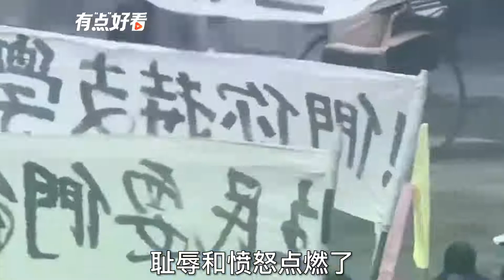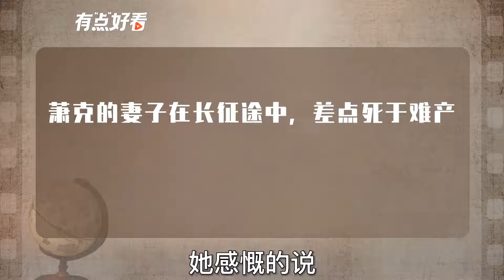她是“长征最猛女红军”：过草地途中生娃，如今106岁仍健在